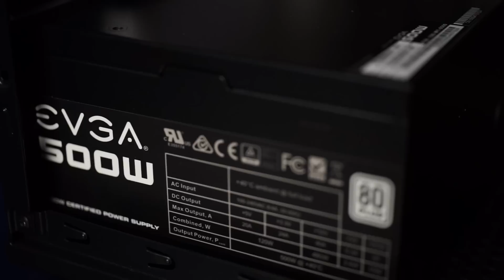Nvidia's GTX 950 Budget Build Challenge - $600 Gaming PC!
Nvidia's having some sort of challenge to go along with the launch of the GTX 950. So we put together a $600 gaming build, and they're going to put through gruesome tests to see if it's worthy. Kind of cruel, if you ask me, but I'm just a lonely old description-writer.

Episode Credits:
Host: Jack Sui
Writer: Anthony Chow
Editor: Barret Murdock